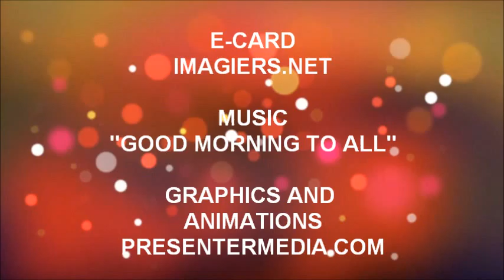ALLES GUTE ZUM GEBURTSTAG MANOAH